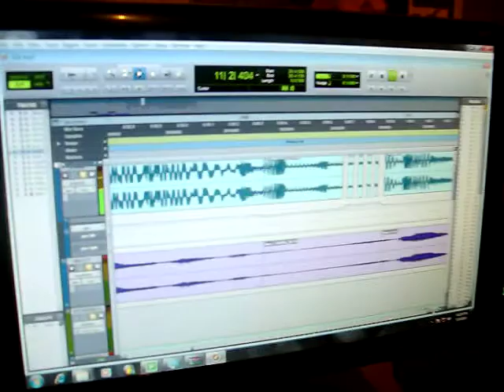Clownin in the Studio TAKE ONE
LetsPutit2Gether greatests in the studio clownin around. We got Cubba, Ana, Hully Boy on Protools and Duke the Fool with the camera